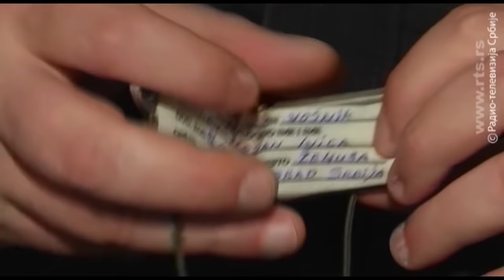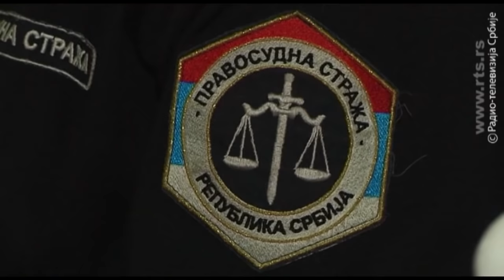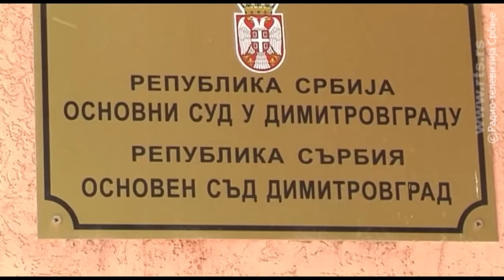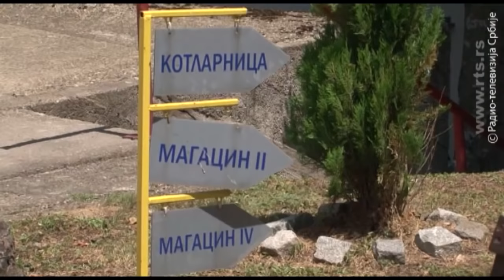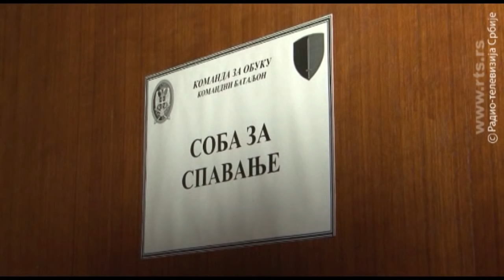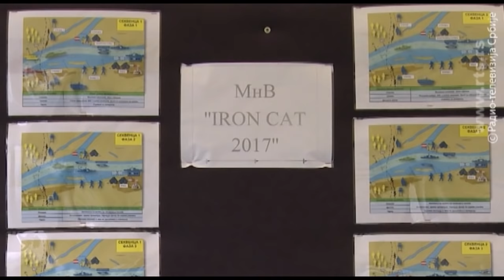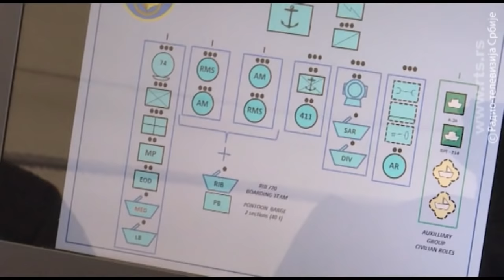Dozvolite 1570 14.7.2018